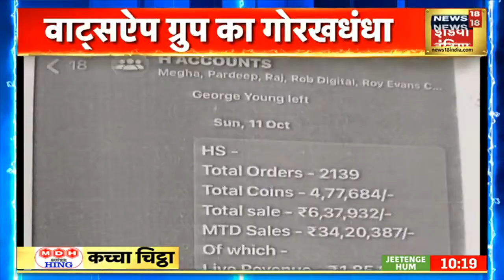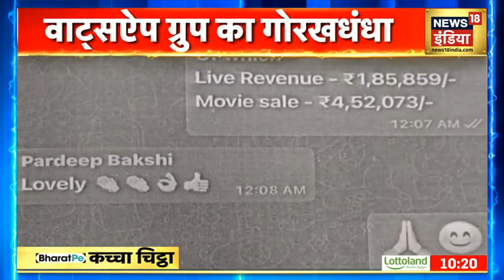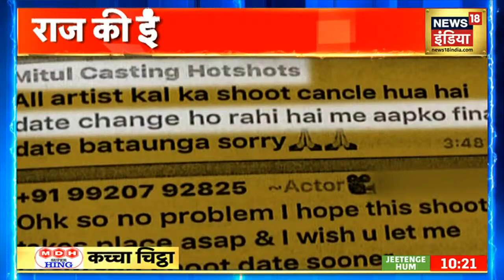Maharashtra में आफत की बारिश जारी, कई जिलों बाढ़ से बिगड़े हालात | Kachcha Chittha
महाराष्ट्र सरकार (Maharashtra Government) की तरफ से 'अभूतपूर्व' बताई जा रही बारिश का कहर राज्य में जारी है. खबर है कि बीते गुरुवार शाम से लेकर अब तक बारिश से जुड़ी घटनाओं में 73 लोगों की मौत हो चुकी है. इसके अलावा राज्य के कई गांवों का प्रमुख इलाकों से संपर्क टूट गया है. राज्य में सेनाओं की मदद से बड़े स्तर पर बचाव कार्य चल रहा है.
LIVE Hindi News | Farmers Protest LIVE | Weather News | Hindi News Updates | News18 India LIVE